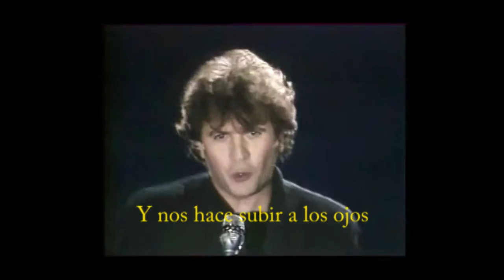Daniel Balavoine: Dieu que c'est beau. Subt Esp.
Daniel Balavoine.
Gran talento Francés de la música pop, una figura emblemática de los años 80, un humanista sin iguales, deja su vida en el desierto de Mali en África, el 14 de Enero de 1986, durante el rallye Paris-Dakar.
Dieu que c'est beau, es el título de esta obra, se podría traducir en... Oh Dios que es hermoso, muchos pensamos que no hay nada más hermoso que el nacimiento de un niño(a), y de este nacimiento que él nos habla,... el mundo jamás dejo de hablar.